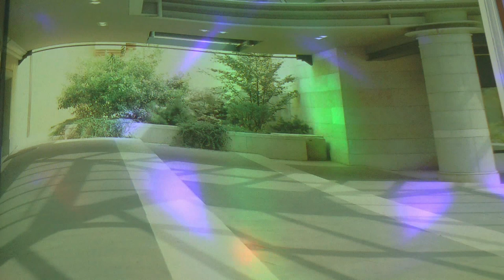ROARING AND RANTING-JOHN BAKALIS-2020